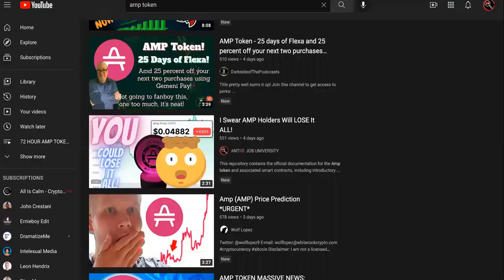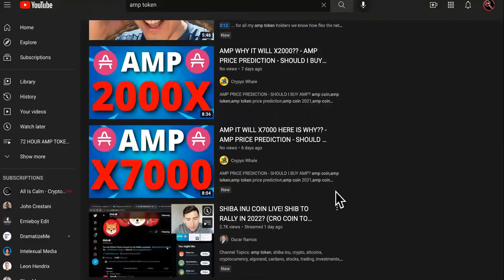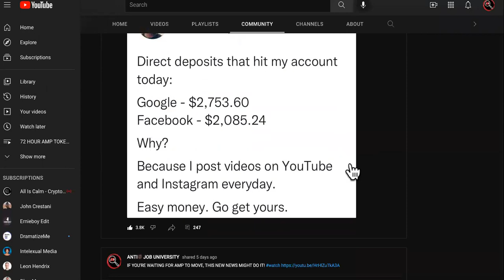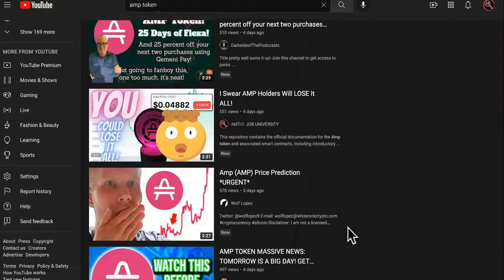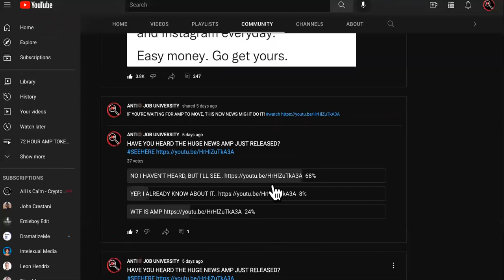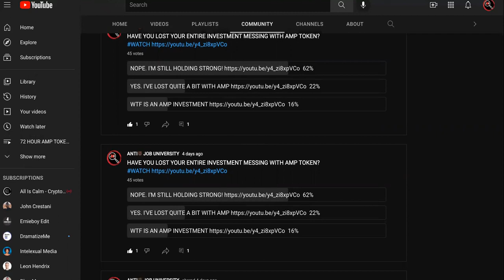What Percentage Of AMP Holders ARE Rich?